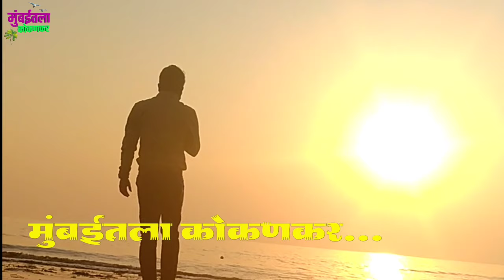जागतिक महिलादिन सेलिब्रेशन -2021 I Women's Day I Amarjyot Mitra Mandal sevanagar - Ghatkopar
नमस्कार मित्रांनो
सर्वप्रथम जागतिक महिला दिनाच्या सर्वांना हार्दिक

मित्रांनो महिला दिनानिमित्त आज आमचे येथे अमर ज्योत मित्र मंडळ सेवानगर इथ एक आगळा-वेगळा असा सर्व महिला एकत्र येऊन साजरी केलेला जागतिक महिला दिवस मी तुम्हाला मुंबईतला कोकणकर या चायनल द्वारे दाखवण्याचा छोटासा प्रयत्न करत आहे
खरं तर मित्रांनो हा माझ्यासाठी पण नवीनच ब्लॉग आहे
 आणि आमच्या चाळींमधील महिलांसाठी पण हा नवीनच ब्लॉग आहे तर मित्रांनो काही चुकलं असल्यास क्षमा असावी आणि महिला दिनानिमित्त सर्वांना पुन्हा एकदा हार्दिक शुभेच्छा मित्रांनो व्हिडिओ आवडल्यास लाईक शेअर सबस्क्राईब, जरूर करा,

जागतिक महिलादिन,
Women's Day,
जागतिक महिलादिन 2021,